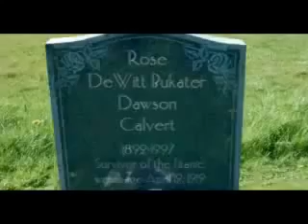Titanic 2 new 2018 movies